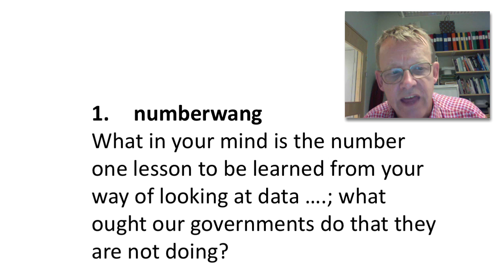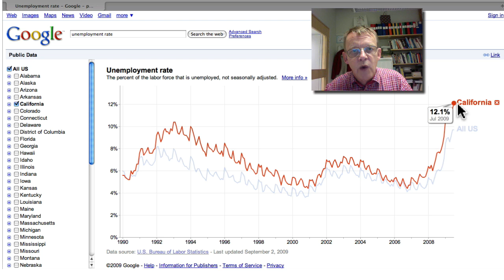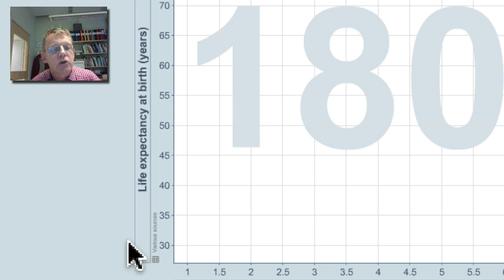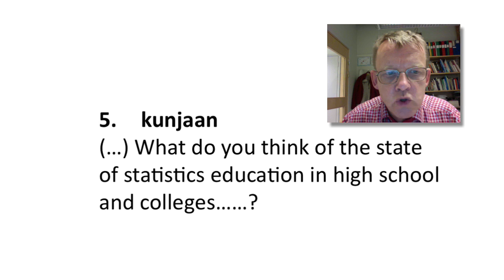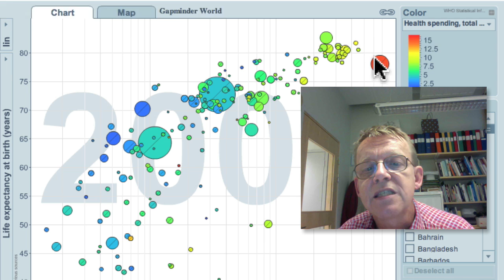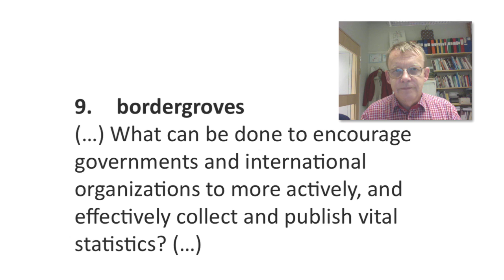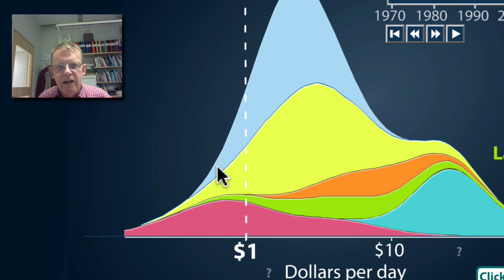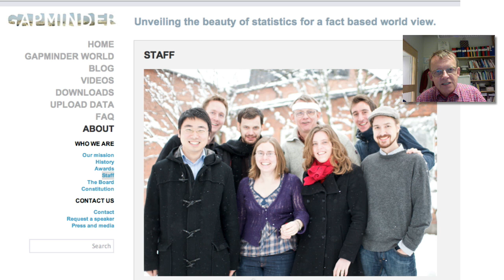Hans Rosling's answers to the TED and Reddit community interview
Here, Hans Rosling answers the top 10 questions asked and voted on by the TED community through Reddit. Look for similar community interviews in the next weeks!